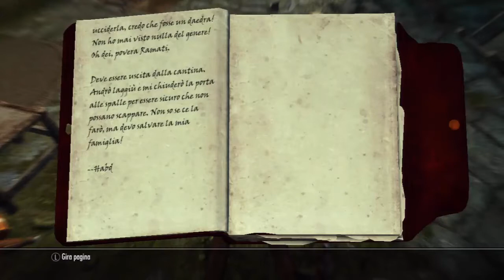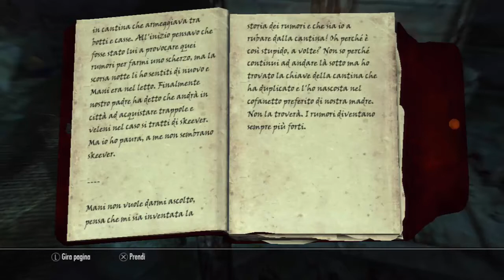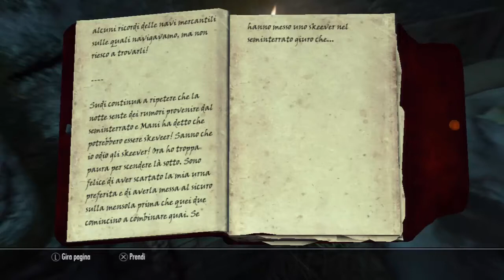The Elder Scrolls: Skyrim parte 101 - Casa